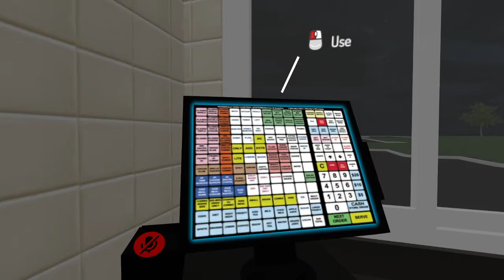WTF (vr chat)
hey everyone its time for vr chat with an rgb protogen what could possible go wrong